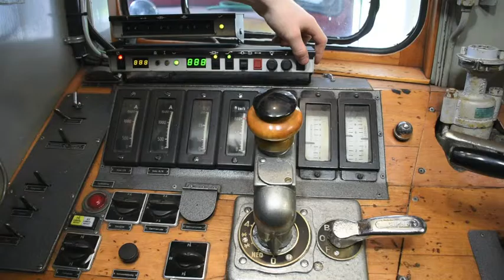68 sett lyder